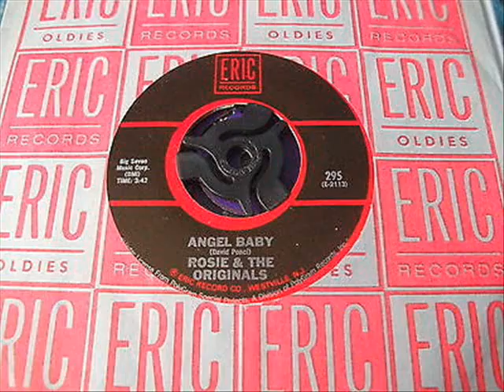Angel Baby Rosie & The Originals Short Version In Stereo Sound